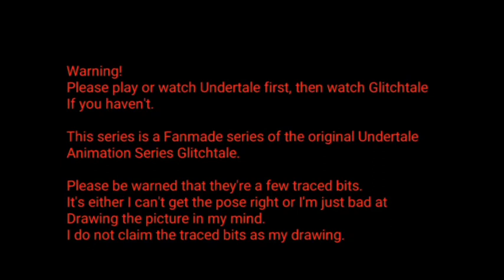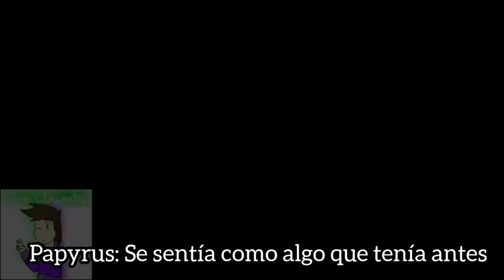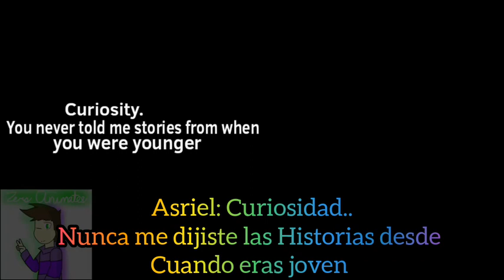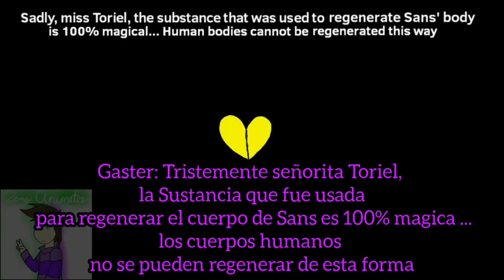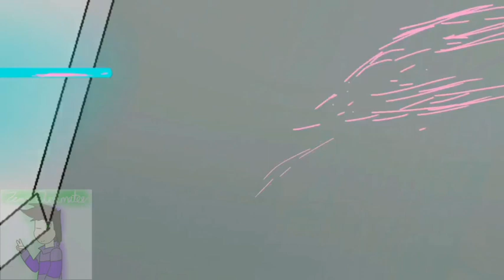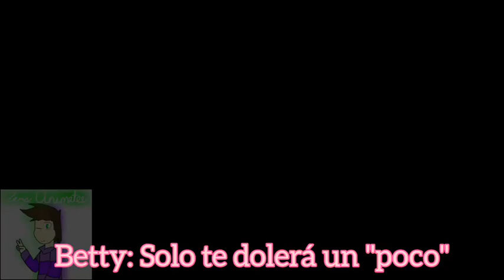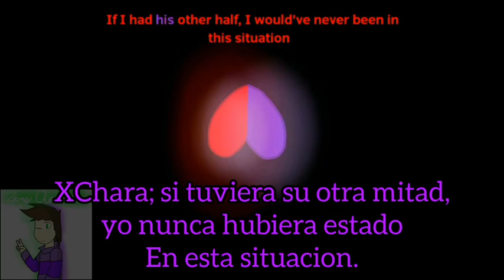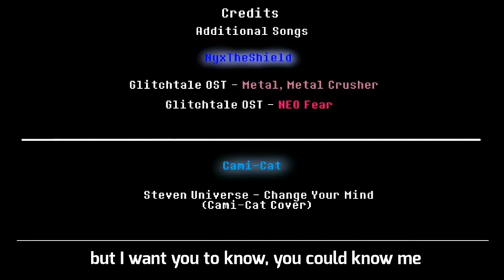Glichtverse Episodio 6 Parte 2 Video hecho por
Glichtverse Episodio
luego de que XChara escapara de Betty cuando decide poner en marcha sus planes en utilizar a Sans, Sin Embargo, Gaster y Papyrus al sentir a Sans y ver el Evento, se dan cuenta que la sustancia HATE es 100% magia, Incapaz de regenerar el cuerpo de un ser humano, Asgore y Asriel medio charlan sobre de apoyará a un amigo aunque no lo necesiten y Estos se ponen en marcha Aunque Asriel termina saliendo de la casa.

 Frisk y el  terminan llegando a la casa para idear una estrategia para derrotar a Betty, Aunque Frisk tendría que hacerlo solo para que nadie muera a manos de Betty.

Gaster termina en su laboratorio para comprobar la misma acción que Alphys, combinar la Sangre de Determinacion con la esencia de un Mounstro, pero aún éxito, pero para reanimar sus poderes de perseverancia del cual comenzaban a fallar de golpe, además debido a XChara que lo Sobre-escribio para ponerlo a prueba al saber que la perseverancia es un arma de doble filo, Gaster allí perdió las esperanzas, Sin Embargo la esencia de Sans comenzó a medio reanimarse.

luego de las discusiones en dónde Bete Noire aparecerá y avisarle a
Mettaton, El Robot y la Bestia Negra, Junto a Muffet y Grillby pelea contra ella, sin embargo pierden, Luego de que Papyrus y El Alma humana de Determinacion llegan Betty libera a Sans y Asriel llega en acción, Sin Embargo el Muere a manos de ella y al perder a su amigo, Frisk Aumenta a 19 LV y Papyrus en un Movimiento rápido, logra abrazar a Sans provocando que se libere del Odio, sin Embargo El Evento X termina con un problema grave con su mitad de alma y la de Frisk, y decidido actuar confronta a Frisk y a Bete Noire una vez más. quien de ellos estará en pie?